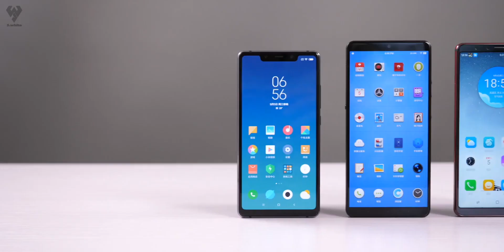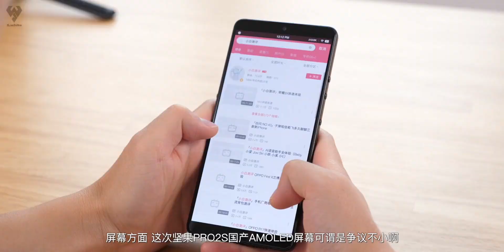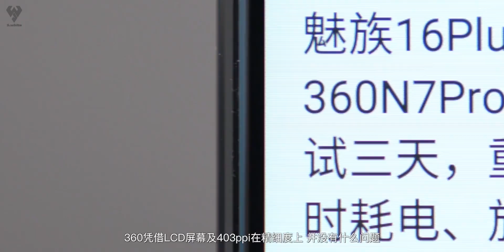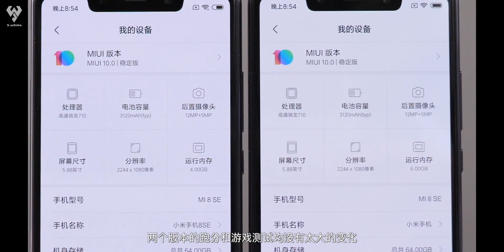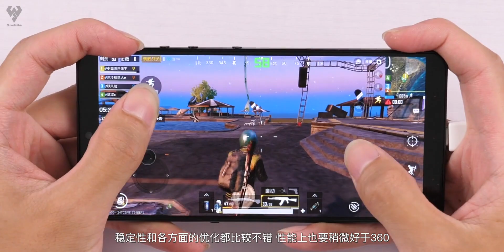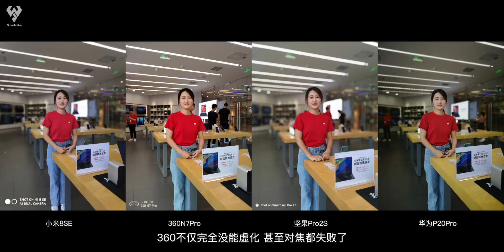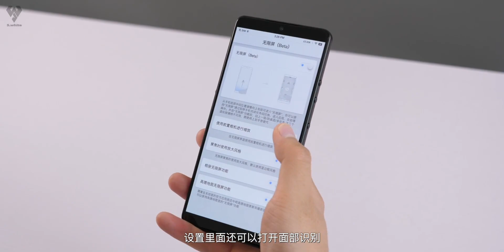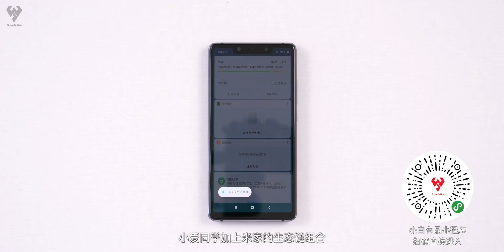「小白测评」骁龙710哪家强小米8SE 坚果Pro2S 360N7Pro横评